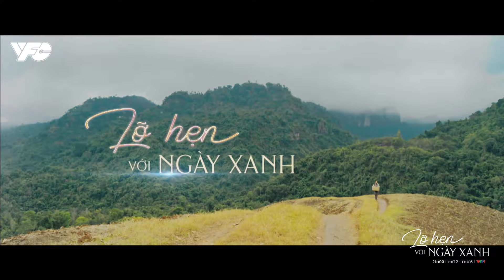[LỠ HẸN VỚI NGÀY XANH] XÁO TRỘN LÀ ĐIỀU KHÔNG AI MONG MUỐN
Bà Thật không còn đủ tỉnh táo để biết biến cố đang ập đến gia đình mình